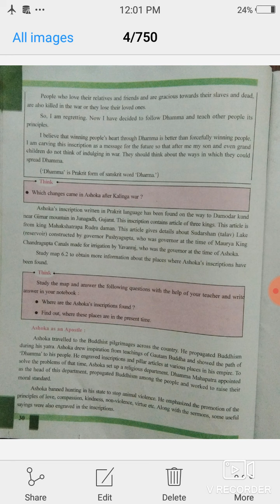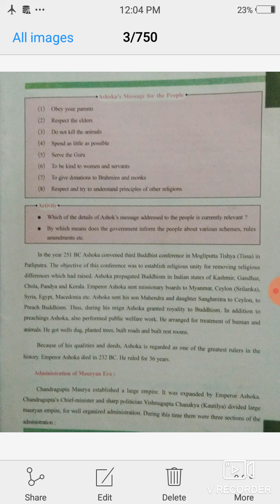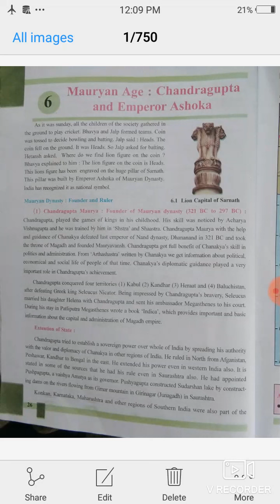std 6 ch6 part2_S.S